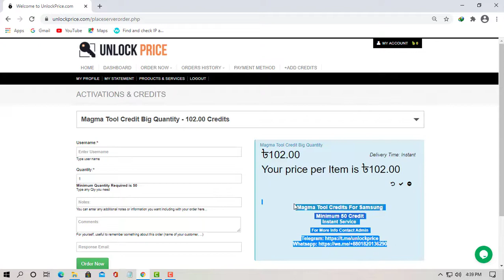Magma Tool Credit Big Quantity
How to active Magma Tool Credit Big Quantity  | instant Service | Best Price For Reseller.